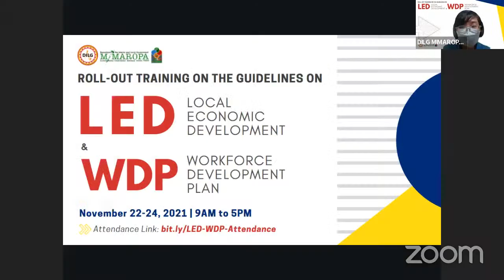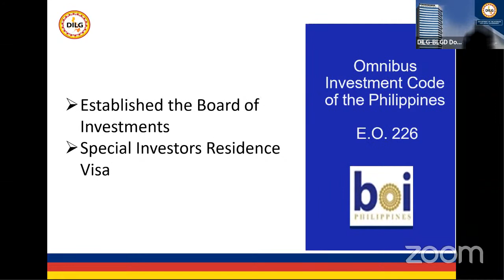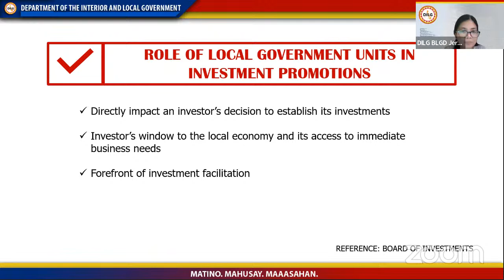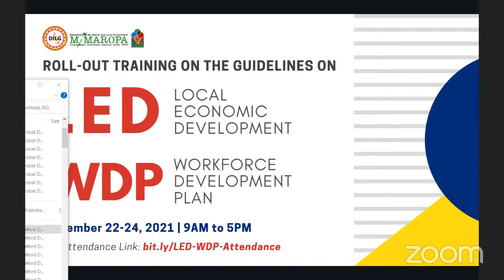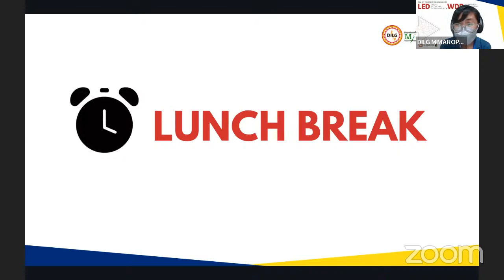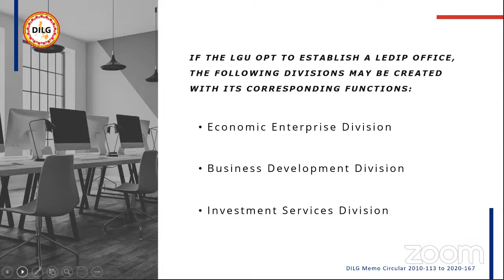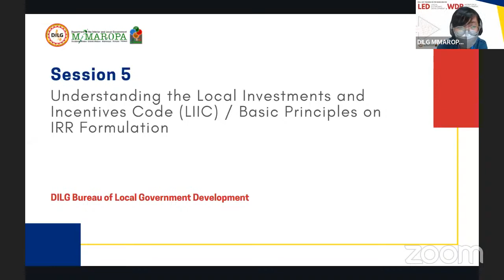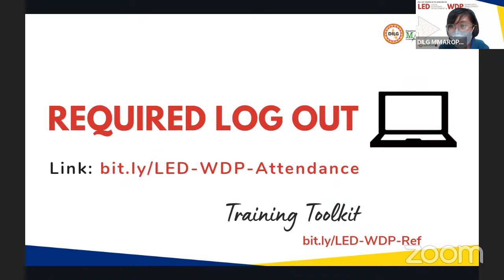Day 1-Roll-out Training on the Guidelines on Local Economic Development & Workforce Development Plan